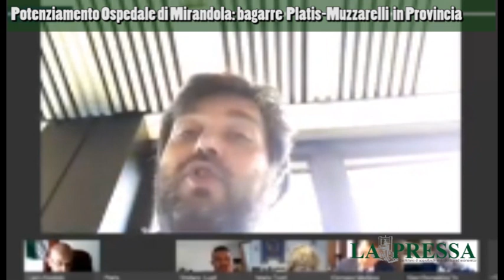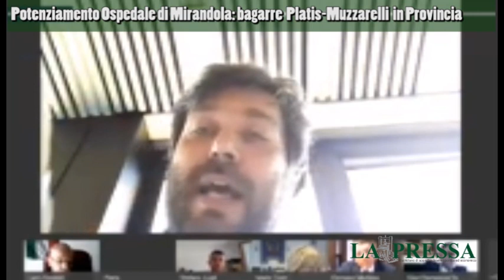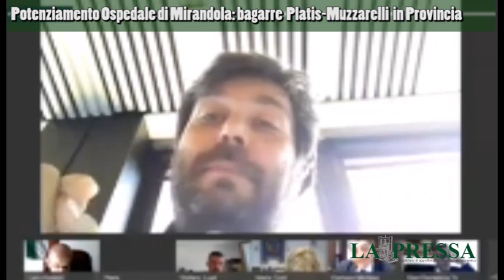Potenziamento ospedale di Mirandola: Bagarre Platis-Muzzarelli in Consiglio Provinciale